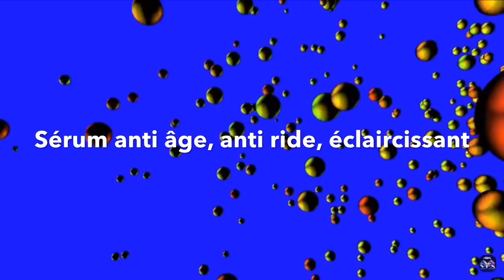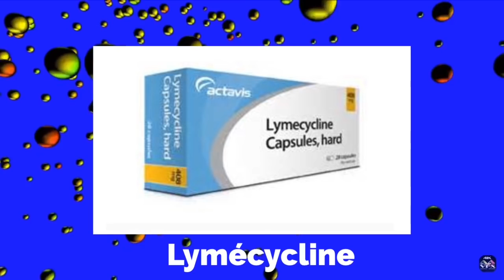..SECRET DERMATOLOGUE ( je dévoile tout) !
Surgery# Head surgery head incision# opération capillaire operation sur la tète # opération #

mes Divas , secret dermatologue je dévoile tout

Voici le lien pour le gel douche White express paris
le coussin de massage de chez Naipo
Shiatsu coussin massage
Voici le lien pour UK 🇬🇧

// /// // // complement alimentaire quelle prendre
Commander ici⬇️
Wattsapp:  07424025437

Beldam Meilleur lotion pour 1-2 teintes
Acheter ici ⬇️

Ce que j'ai porté:
- perruque: freetress

Le vitamin C source à Glow beauty care ici
Boutique Glow Beauty Care

Adresse: 43 rue Ramey 75018 Paris

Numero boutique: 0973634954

Livraison rapide et soignee dans le monde entier
Description
J'ai souhaité avoir cette chaine Youtube pour être encore plus proche de mes frères et soeurs Congolais ou encore Africain en general , en partageant mon experience et mes recherche sur ce qui concerne la beauté et le skincare..et plus encore les astuce maison pour avoir une peau mature , propre et jolie. Après quelques années de ma victoire sur le stress , il était important de permettre au plus grand nombre de mes bien aimées congolais ou encore Africain en general de pouvoir profiter de cette grace, d'avoir la connaissance et d'étre aussi capable de s' en sortir comme moi au travers de mon experience. et bien plus encore cette chaine vous apprendra beaucoup des choses et tant d'éléments qu'ils vont beaucoup vous aidez Abonnez-vous , c'est gratuit pour me suivre facilement Jusnovit stone Godwinners ( facebook ) Contact for business: marques, entreprises, sites, collaborations